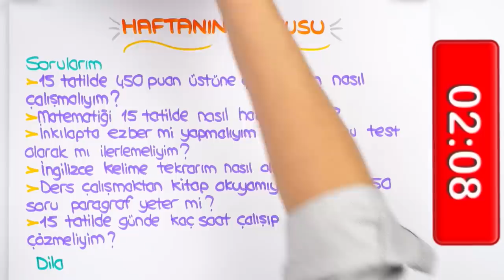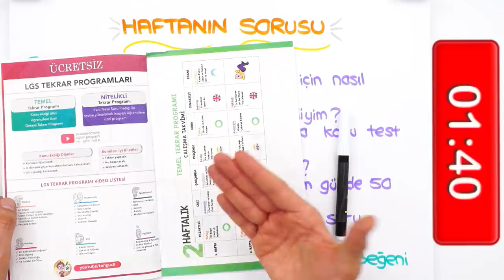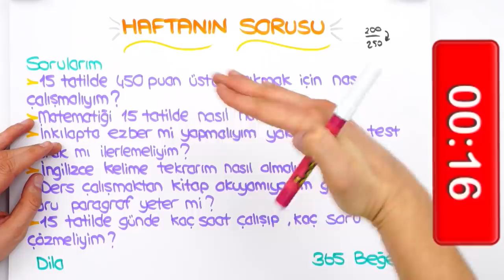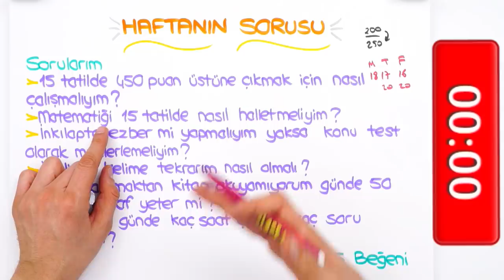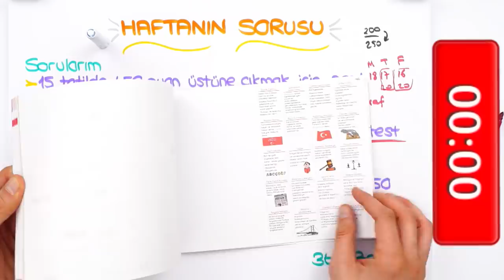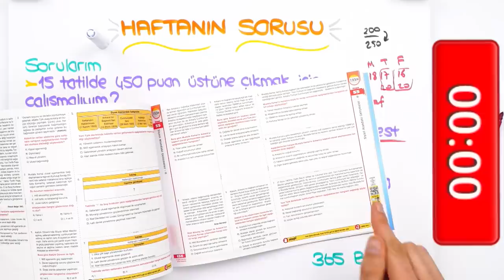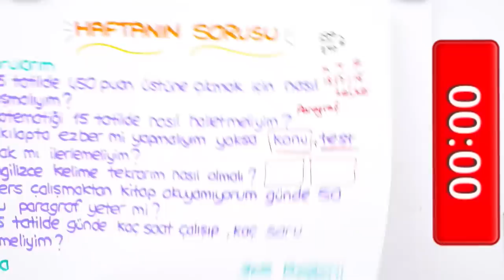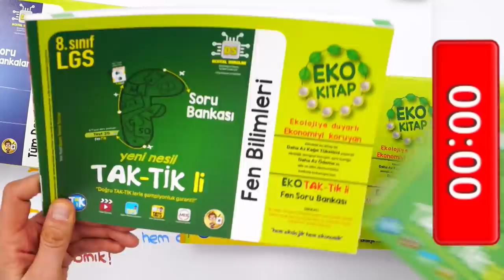LGS'ye 122 Gün Kaldı! | SÖZEL DERSLER NASIL FULLENİR ❓ 🚀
Şubat ayı programına buradan göz at!
LGS'ye 122 Gün kaldı! Sömestir bitmeden kullanacağın taktikler neler, İngilizcede ve İnkılapta nasıl yol izlemelisin, paragraf sorularını günde kaç adet çözmelisin? Hepsi ve dahası bu videoda! İyi seyirler! 😊